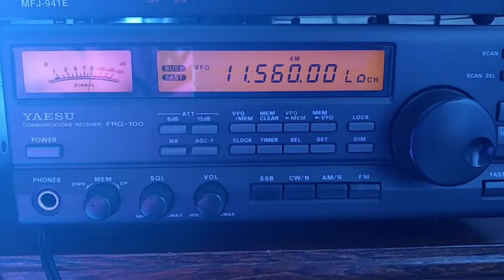A shout-out a thank you and All India.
11.560mhz
14.08utc
RX Yaesu frg 100
Antenna Long Wire dipole
4.11.21
Language Dari/Eastern Farsi to Afghanistan